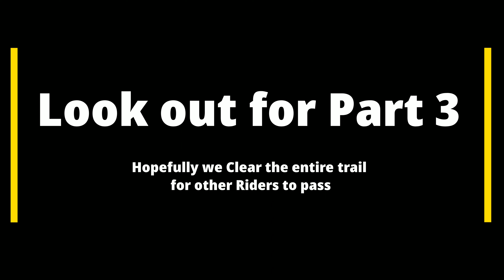75) Trini Rider 🇹🇹 ATV's and Trail bike riding - Caura to Lopinot pt. 2 | BLVD Trail Riders TT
Trail clearing, cutting logs and a fallen bamboo patch that was blocking the trail. we reached 3/4 of the trail and hopefully when the SOE is over we will have the trail fully cleared for others to pass.